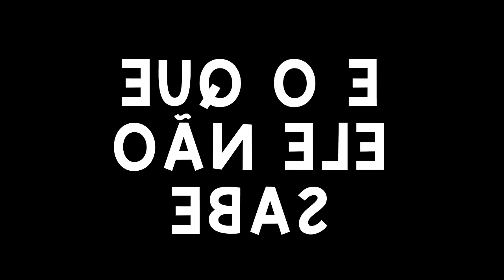BEBÊ ARANHA EM MANOBRAS MALUCAS COM SEU PAI NO GTA 5 - O FILME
Em um filme cheio de emoção no GTA 5, acompanhe o Bebê Aranha e seu pai em manobras malucas! Juntos, eles desafiam a gravidade e enfrentam desafios nas ruas de Los Santos. Prepare-se para muita ação e diversão neste filme cheio de adrenalina e vínculos familiares! 🕷️👶🎥